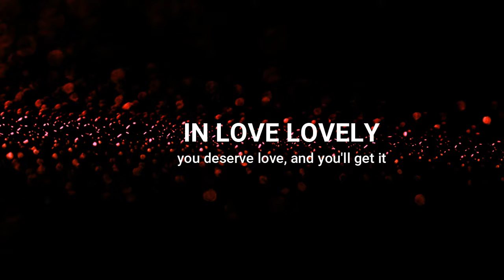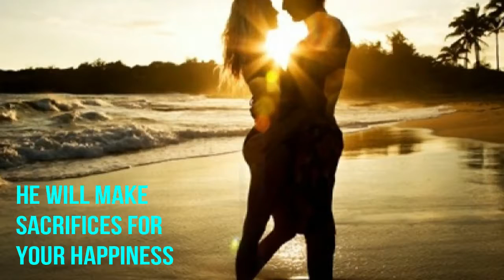8 Things Men Do Only With The Women They Love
8 Things Men Do Only With The Women They Love

More from Health Line:
1. .
2. .
3. .

8 Things Men Do Only With The Women They Love
By in Love Lovely